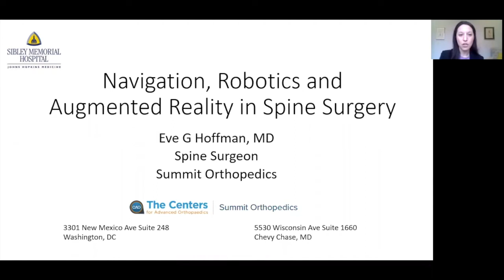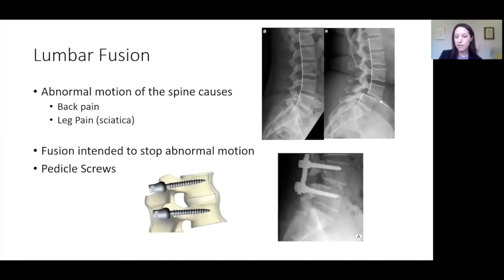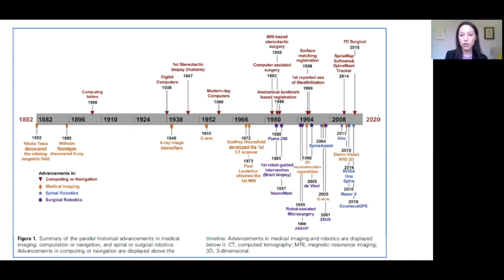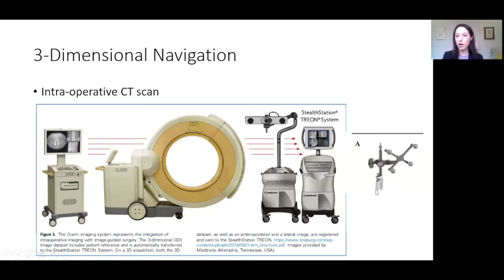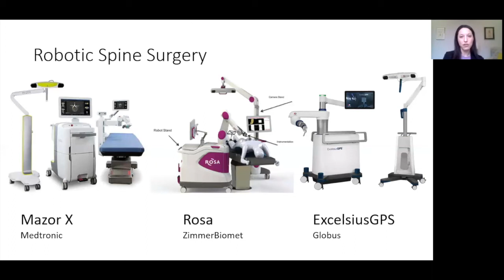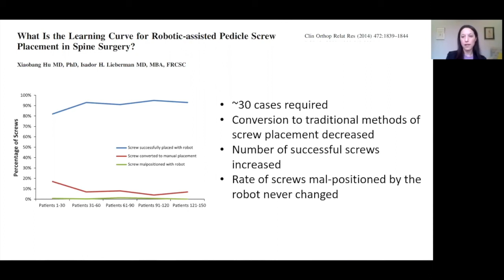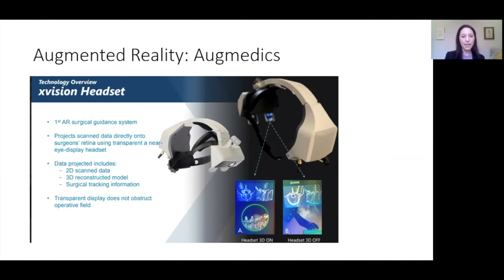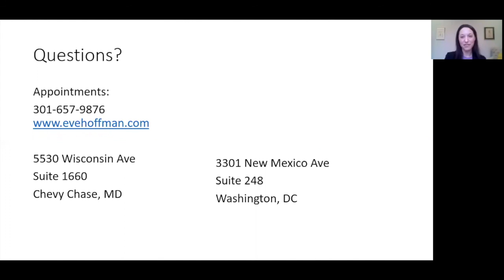Navigation, Robotics and Augmented Reality in Spine Surgery – Eve Hoffman, M.D.